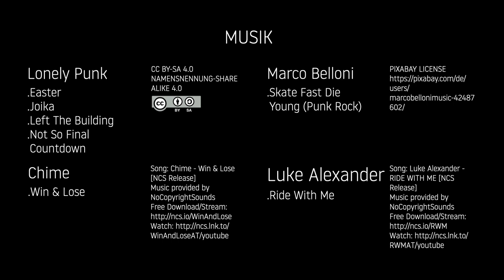Summer in The City vom Freiraum Uckermark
Ein Film, der von der Schwierigkeit sowie Leichtigkeit von Freundschaft erzählt.
vom Freiraum Uckermark